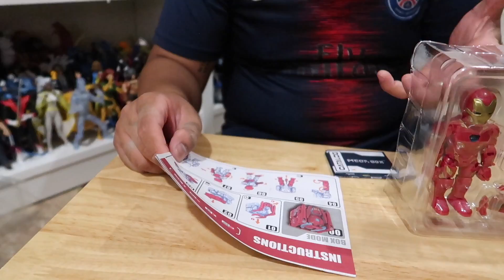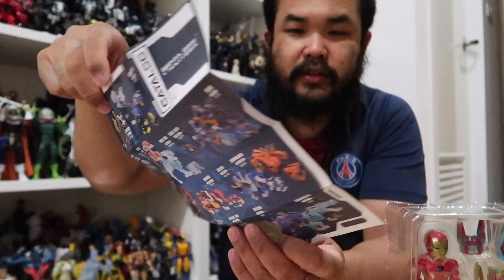แกะกล่องสุดฮิต : รีวิวของเล่นป๋าโทนี่IronMan MK.50 Mega Block 52Toys พร๊อพเพียบ งานสวย เล่นมันส์😊😆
I am IronMan , I Love You3000 มาแล้วจร้า กับป๋าโทนี่ สุดเท่ห์กับของเล่นจากเเบรนด์ดังที่ได้รับลิขสิทธิ์จากMarvelกับแบรนด์52Toys งานMegaBlockซึ่งวันนี้พี่ต้นพามาพบกับMK.50ที่บอกเลยว่าพร็อพเยอะมากๆๆ แต่ๆแอบติดยากนิดๆๆตอนเปลี่ยนร่างเป็นกล่อง อิอิ เอ้าๆๆๆอยากรู้แล้วอ่ะจิ งั้นมาดูคลิปนี้กันเลย กับคลิป
●ใครยังไม่ได้ดูคลิปของThanos MegaBlock ของเมื่อวานมาคลิ๊กที่ลิงค์เลย เย่ๆๆๆๆ
●ใครอยากติดตามคลิปรวมฮิตThanos คลิ๊กรวมลิงค์เลย
อย่าลืมเข้ามาดูคลิปกันนะครับ ถ้าไม่ได้ดูแล้วจะคุยกับเขาไม่รู้เรื่อง เย่!(เสียงปรบมือ คือ กำลังใจดีๆๆใฟ้พี่ต้น แต่ๆๆถ้าพวงมาลัยนะ คือค่ารถกลับบ้านจร้า. )(^00^)(^00^)
สวัสดีครับพี่ๆเพื่อนๆน้องๆ แฟนคลับสมาชิกครอบครัวคนรักของเล่นThetonhero Family สำหรับวันนี้เรามาพบกับคลิปการรีวิวอีกเช่นเคย หากทุกๆๆท่านรักคลิปนี้ ชอบคลิปนี้ อย่าลืมนะครับ ไลค์รัวๆๆให้คลิปผมด้วยนะครับ และกดแชร์ กดติดตาม และสั่นกระดิ่งรอรับข่าวสารและกิจกรรมดีๆๆนะ(เข้ามาคอมเม้นท์ทักทายกันนะครับ หรือแนะนำให้รีวิวอะไรบอกผ่านคอมเม้นท์ได้เลยนะครับทุกๆๆคน เพราะพวกเราคือ "ครอบครัวคนรักของเล่น" เพราะของเล่นทุกชิ้นมีหัวใจ และทำให้คนเล่นมีความสุข เย่!!)